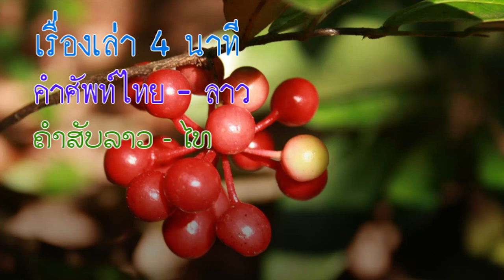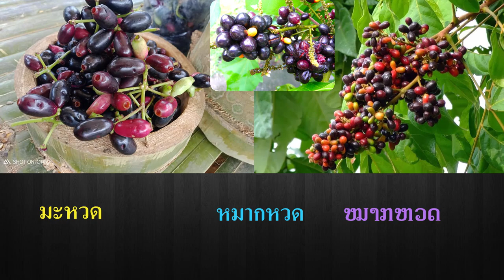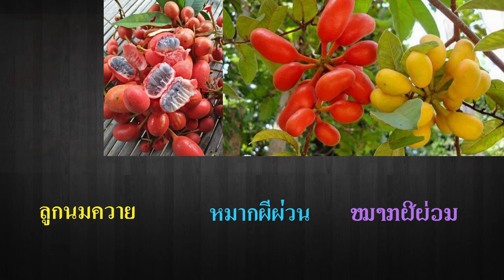เรื่องเล่า 4 นาที ชื่อผักผลไม้ ภาษาลาว ຊື່ຜັກ, ໝາກໄມ້ພາສາລາວ # 2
คลิปที่แล้วได้พูดถึงชื่อผลไม้ไปครั้งหนึ่งแล้ว ตอนนี้เป็นตอนที่ 2
ฝักบัว ลาวเรียก หมากบัว ໝາກບົວ
ตะขบ ลาวเรียก หมากตะกบ ໝາກຕະກົບ
ลูกพลัม ลาวเรียก หมากหมั้น ໝາກໝັ້ນ
มะกอก ลาวเรียก หมากกอก ໝາກກອກ
มะยม ลาวเรียก หมากยม ໝາກຍົມ
มะเฟือง ลาวเรียก หมากเฟือง ໝາກເຟືອງ
มะขาม ลาวเรียก หมากขาม ໝາກຂາມ
มะขามป้อม ลาวเรียก หมากขามป้อม ໝາກຂາມປ້ອມ
ลำไย ลาวเรียก หมากลำไย ໝາກລຳໄຍ
ลองกอง ลาวเรียก หมากลองกอง ໝາກລອງກອງ
เงาะ ลาวเรียก หมากเงาะ ໝາກເງາະ
มะตูม ลาวเรียก หมากตูม ໝາກຕູມ
หมากเค็ง ,เมล็ดนางดำ ลาวเรียก หมากเค็ง ໜາກເຄັງ
ระกำ ลาวเรียก หมากละกำ ໝາກລະກຳ
มังคุด ลาวเรียก หมากมังคุด ໝາກມັງຄຸດ
ละมุด ลาวเรียก หมากละมุด ໝາກລະມຸດ
เสาวรส ลาวเรียก หมากหนอด ໝາກໜອດ
ลิ้นจี่ ลาวเรียก หมากลิ้นจี ໝາກລິ້ນຈີ
มะหวด ลาวเรียก หมากหวด ໝາກຫວດ
แห้ว ลาวเรียก หมากแห้ว ໝາກແຫ້ວ
มันเทศ ลาวเรียก หมากด้าง, มันแกว ມັນດ້າງ ມັນແກວ
สตรอเบอรี่ ลาวเรียก สะตอเบอลี่ ສະຕໍໍເບີລີ້
กล้วย ลาวเรียก หมากก้วย  ໝາກກ້ວຍ
พริก ลาวเรียก หมากเผ็ด ໝາກເຜັດ
กีวี ลาวเรียก หมากกีวี ໝາກກີວີ
มะนาว ลาวเรียก หมากนาว ໝາກນາວ
ว่านหางจรเข้ ลาวเรียก หว้านหางแข่ ຫວ້ານຫາງແຂ້
ขมิ้น ลาวเรียก ขี้มิ้น ຂີ້ໝິ້ນ
ลูกนมควาย ลาวเรียก หมากผีผ่วน ໝາກຜີຜ່ວນ
แฟบน้ำ ลาวเรียก หมากหูลิง ໝາກຫູລີງ
ต้นตากวาง ลาวเรียก หมากตากวาง ໝາກຕາກວາງ
ลูกหว้า ลาวเรียก หมากหว้า ໝາກຫວ້າ
มะสัง ลาวเรียก หมากสัง ໝາກສັງ
เล็บแมว ลาวเรียก หมากเล็บแมว ໝາກເລັບແມວ
งิ้ว ลาวเรียก หมากงิ้ว ໝາກງິ້ວ
สมอไทย ลาวเรียก หมากส้มมอ ໝາກສົ້ມມໍ
มะหาด ลาวเรียก หมากหาด ໝາກຫາດ
มะเกลือ ลาวเรียก หมากเกือ ໝາກເກືອ
กระบก ลาวเรียก หมากบก ໝາກບົກ
มะเดื่อ ลาวเรียก หมากเดื่อ ໝາກເດື່ອ
องุ่นป่า ลาวเรียก หมากส้มโก่ย ໝາກສົ້ມໂກ່ຍ
นมน้อย ลาวเรียก หมากน้ำเต้าแล้ง ນ້ຳເຕົ້າແລ້ງ
มะไฟ  ลาวเรียก หมากไฟ ໝາກໄຟ